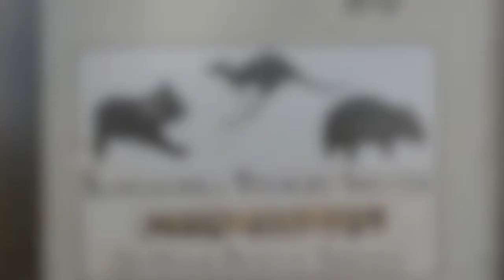TripOfKoala - Kangaloola Wildlife Shelter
Take care of wildlife (Kangaroos, wombats, possums,...) in the Australian bush as a vonlunteer.